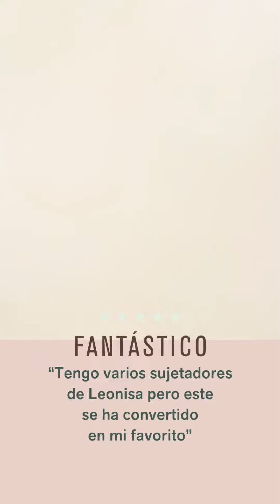011970 video pdp sp